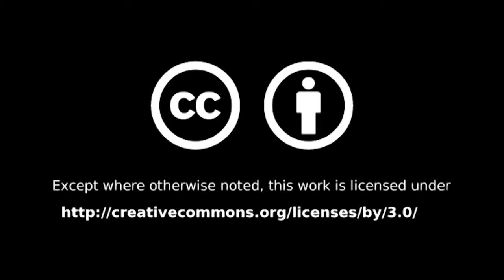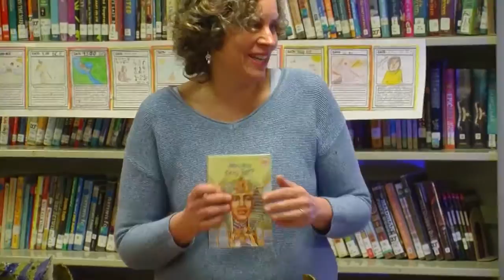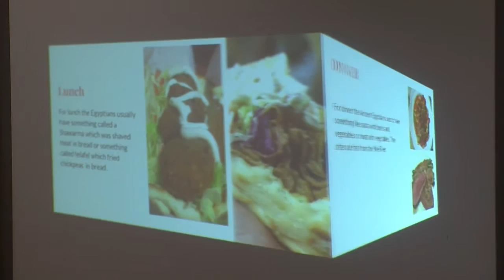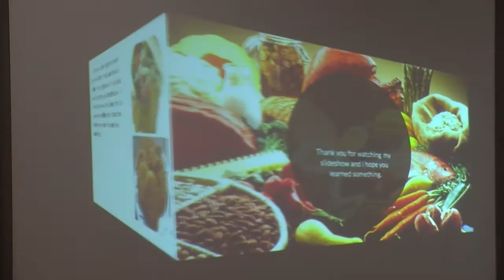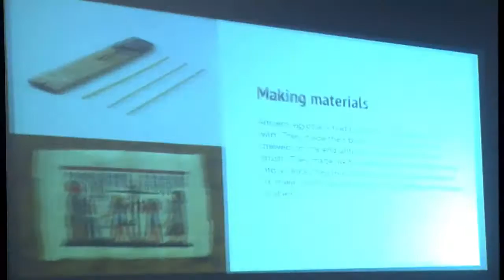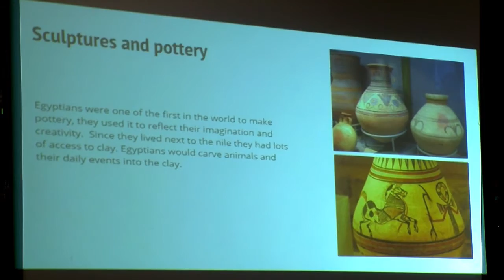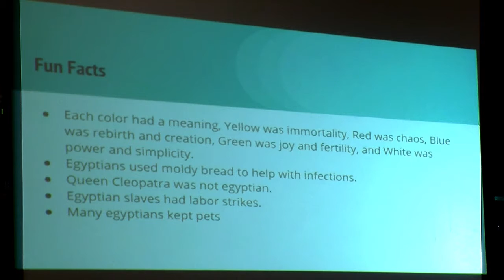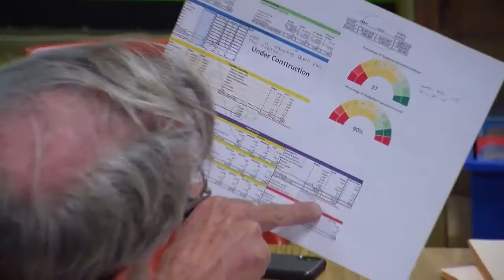OSUED Board Meeting ~ June 11, 2019